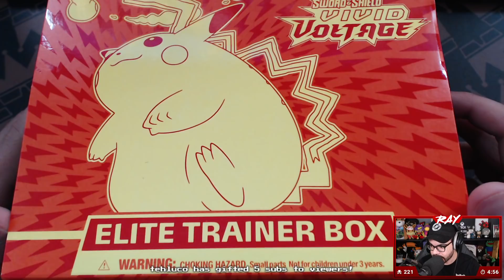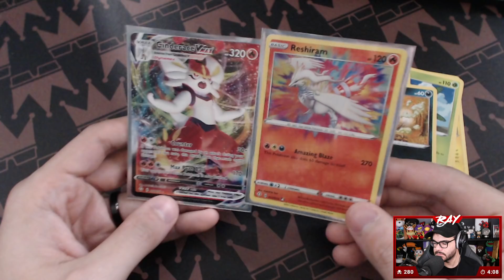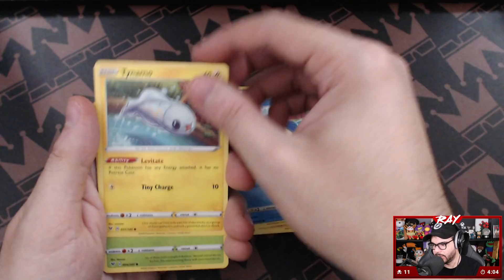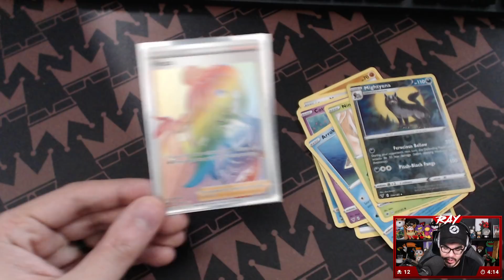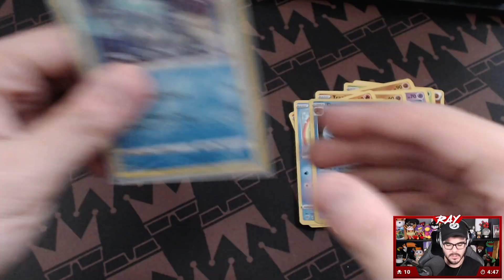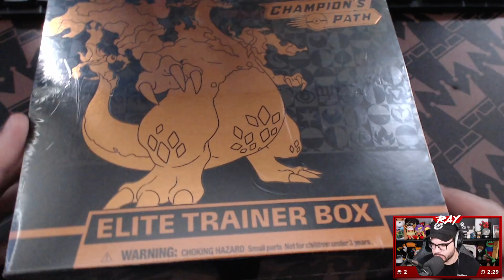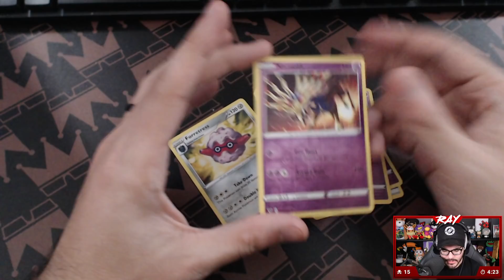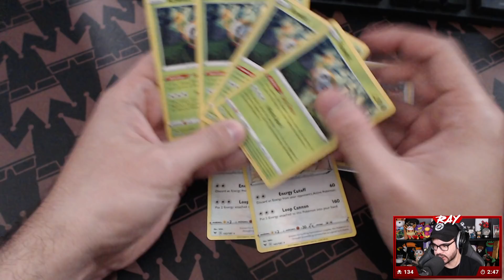Twitch Livestream | Pokémon: TCG Unboxings! | Ep 1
First time doing this on stream! I had a lot of fun with it and plan on doing it again in the future if there is any interest & if I could get my hands on some boxes! I plan to improve the stream with things like better quality camera and possible have chat on screen to for live reactions. Hope you guys enjoy :)

Here's what I unbox:
- Vivid Voltage Elite Trainer Box x2
- Vivid Voltage Booster Box x2
- Darkness Ablaze Booster Box
- Shining Fates Elite Trainer Box
- Champion's Path Elite Trainer Box

Timestamps:
3:49 - Vivid Voltage
21:04 - Shining Fates
46:27 - Vivid Voltage
2:02:18 - Darkness Ablaze
2:48:52 - Champion's Path
3:50:33 - Overview of Pulls